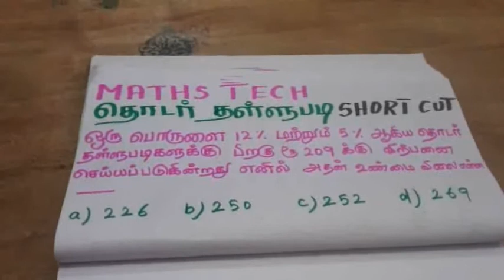Discount sums# தள்ளுபடிTNPSC-Aptitude-continues discount percentage problems#shortcut&tricks#tamil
This video is going to show how to solve continues discount percentage maths problem with shortcut methods and easiest way to solve in tamil